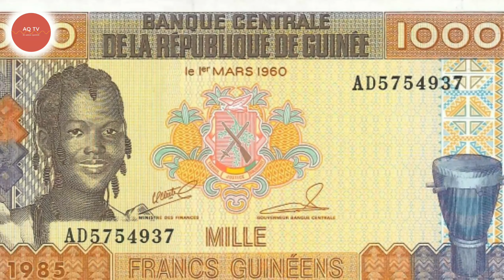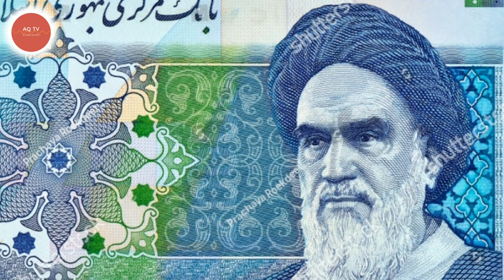Top 5 Weakest Currencies Of The World 2019 || AQ TV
Welcome in AQ TV
In this video we will talk about: Top 5 Weakest Currencies Of The World 2019

دوستو آج کی اس ویڈیو میں ہم آپ کو دنیا کی سب سے کمزور ترین کرنسیوں کے متعلق آگاہ کریں گے۔۔۔

5 - لاؤ کِپ
جنوب مشرقی ایشائی ملک لاؤس کی کرنسی لاؤ کِپ امریکی ڈالر کے مقابلے میں پانچویں کمزور ترین کرنسی ہے۔ ایک امریکی ڈالر 8700 لاؤ کپ کے برابر ہے۔

4۔ جمہوریہ گنی کا فرانک
افریقی ملک جمہوریہ گنی کی کرنسی گنی فرانک ڈالر کے مقابلے میں دنیا کی چوتھی کمزور ترین کرنسی ہے۔ افراط زر اور خراب تر ہوتی معاشی صورت حال کے شکار اس ملک میں ایک امریکی ڈالر 9200 سے زائد گنی فرانک کے برابر ہے۔

3۔ انڈونیشین روپیہ
دنیا کے سب سے زیادہ مسلم آبادی والے ملک انڈونیشیا کی کرنسی دنیا کی تیسری کمزور ترین کرنسی ہے۔ انڈونیشیا میں ایک روپے سے ایک لاکھ روپے تک کے نوٹ ہیں۔ ایک امریکی ڈالر 14500 روپے کے مساوی ہے۔

2۔ ویتنامی ڈانگ
دنیا کی دوسری سب سے کمزور ترین کرنسی ویتنام کی ہے۔ اس وقت 23377 ویتنامی ڈانگ کے بدلے ایک امریکی ڈالر ملتا ہے۔

1۔ ایرانی ریال
سخت امریکی پابندیوں کا سامنا کرنے والے ملک ایران کی کرنسی اس وقت دنیا کی سب سے کمزور کرنسی ہے۔ اس وقت ایک امریکی ڈالر 42100 ایرانی ریال کے برابر ہے۔